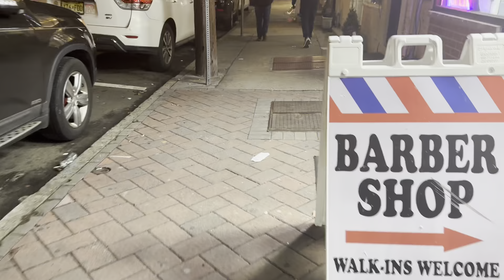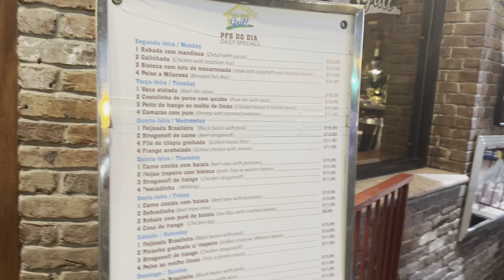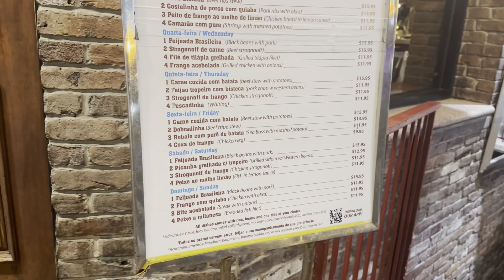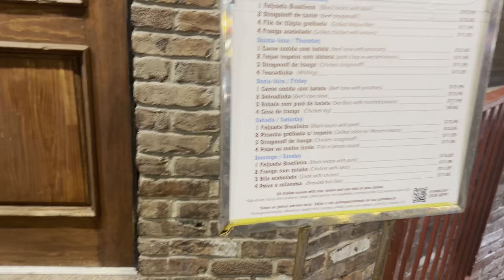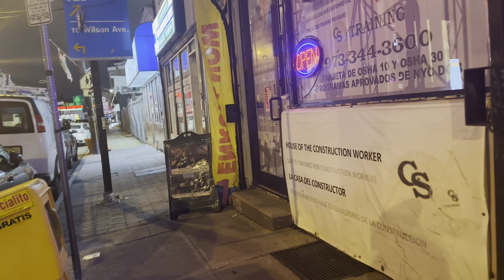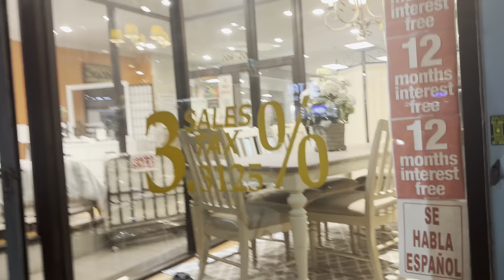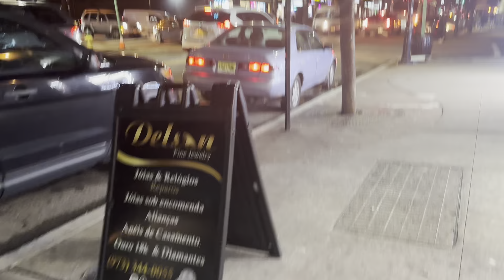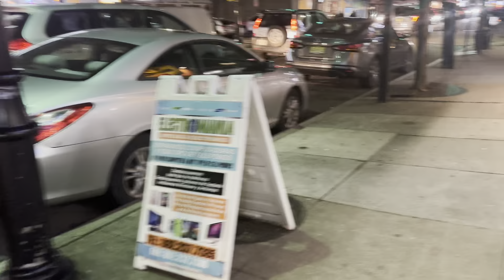29 de janeiro de 2024